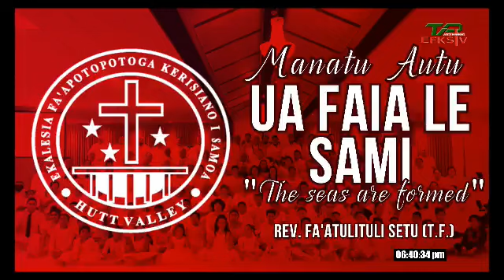Sauniga Sapati (31 Jul 2022) 🔴 EFKS TV